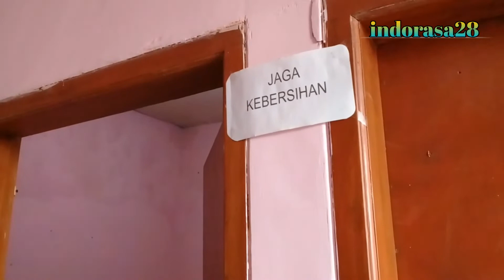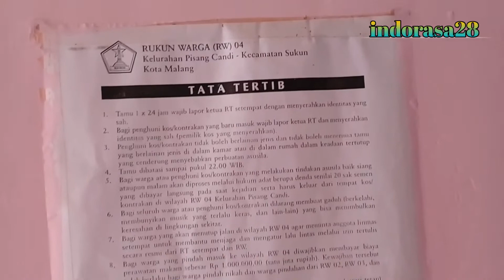USAHA KOS KOSAN | sangat di rekomendasikan jika mempunyai rumah / lahan di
Halo sahabat indorasa28 semoga kita dalam keadaan sehat wal afiat dan selalu berada di lindungan Allah swt.
Semoga vidio usaha kos kosan ini bermanfaat dan menginspirasi anda
Terimakasih yg sudah mampir di channel indorasa28